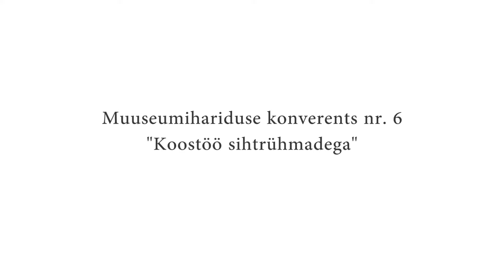Aktiivse kogukonna kasvatamine, Jõekääru Laste Suvekodu näitel - Priit Parro